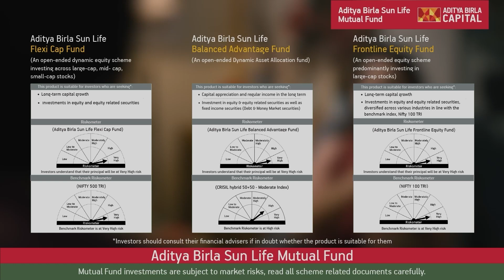South Africa vs Australia - Exclusive Video before the Final of the T20 World Cup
Shajin brings you a preview directly from South Africa before the Final between South Africa and Australia.

Aditya Birla Sun Life Mutual Fund